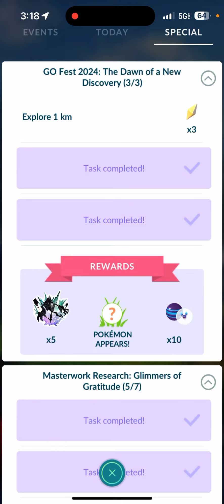DUSK MANE NECROZMA Raids